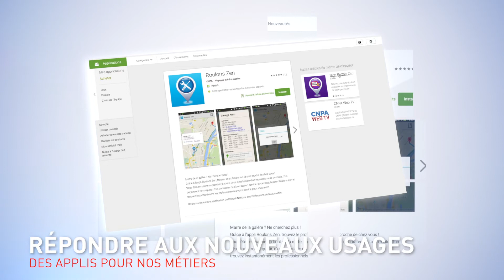CLIP VOEUX CNPA JANVIER 2017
En moins de 3 minutes, redécouvrez les grandes actions du CNPA de 2014 à aujourd'hui. De nombreux projets réalisés, des actions impactantes pour la profession et toujours plus d'envie d'accompagner les professionnels de l'automobile.